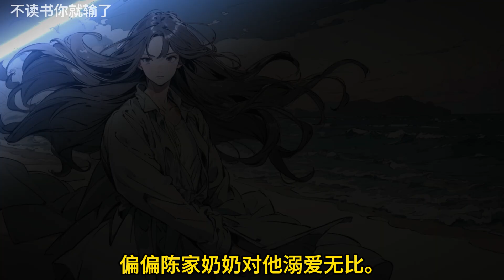🎉完结文📅有字幕《找到亲生父母》🔥全文故事前世，听到父母要将我远卖山村五十岁老汉，我仓皇逃跑，意外车祸身亡。死后才知道，